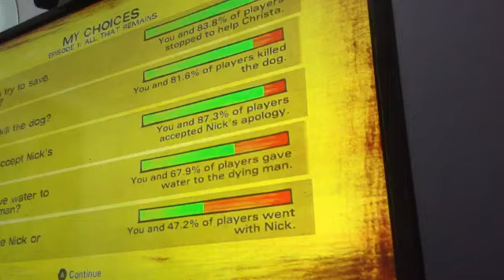The walking dead season 2 part 6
Calm down Nick no one invited your anger issues. Hi guys it is me Moonlight flash! Anyway I'm sorry if the camera is umm shaky I forgot to edit the video